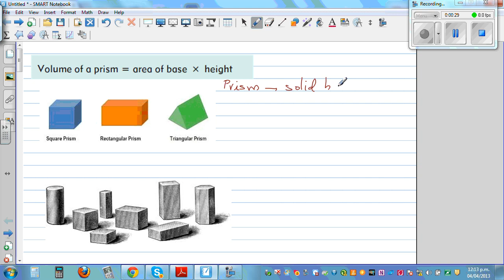Volume of different types of prisms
In this video I have explained how to find the volume of any types of prism and also gone over the conversion from cm^3 to milliliters and from m^3 to litres